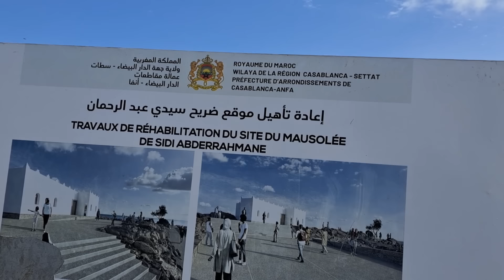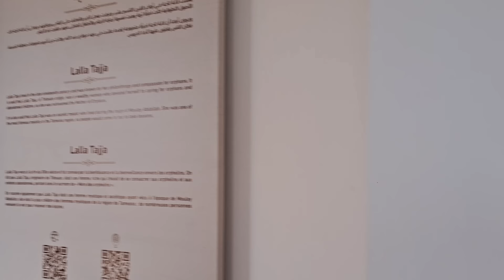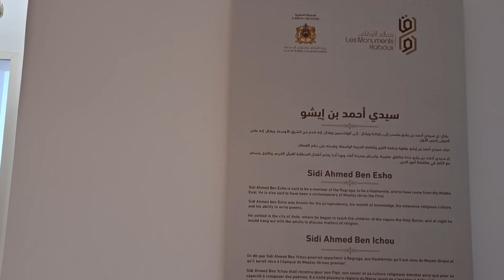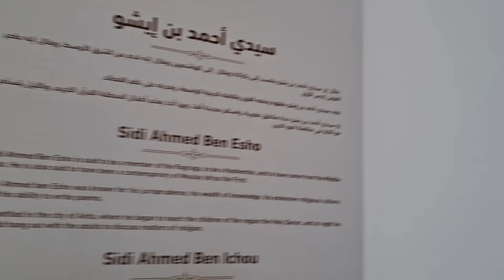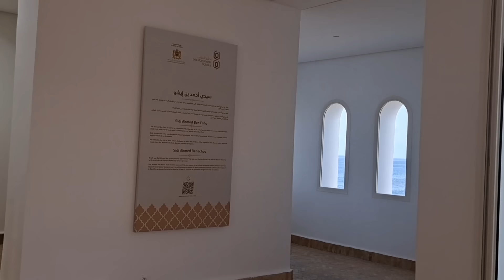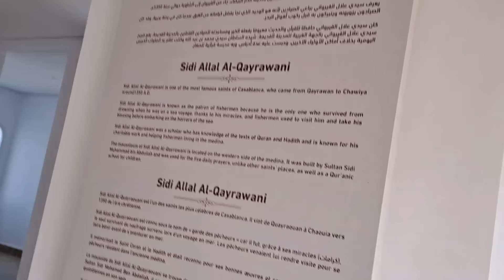فيديو في ضريح سيدي عبد الرحمن في حلته الجديد 🥰💯👍❤️🏛